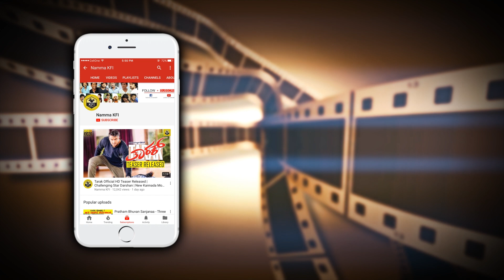ನೀನಾಸಂ ಸತೀಶ್ ಅಯೋಗ್ಯ ಚಿತ್ರ ಮಾಡಲು ಪಟ್ಟ ಕಷ್ಟಗಳೆಷ್ಟು ಅಂತ ಅವರೇ ಹೇಳ್ತಾರೆ ಕೇಳಿ | Sathish Ninasam | Ayogya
Sathish Ninasam Speaks About Ayogya Kannada Movie Songs New Kannada Movie 2018 At Press Meet.